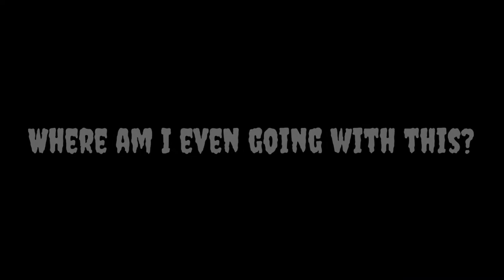YTP: Atomic Puppet Hates Cats